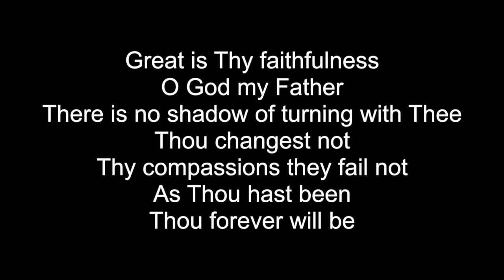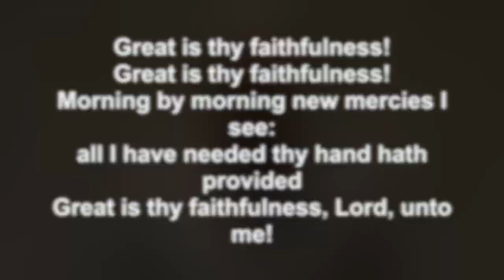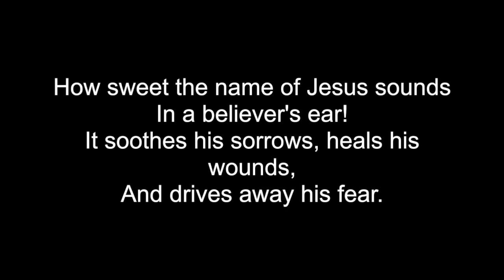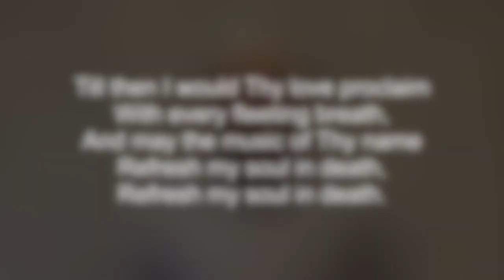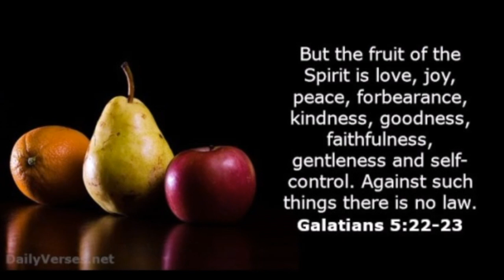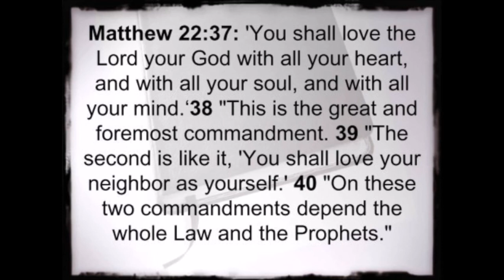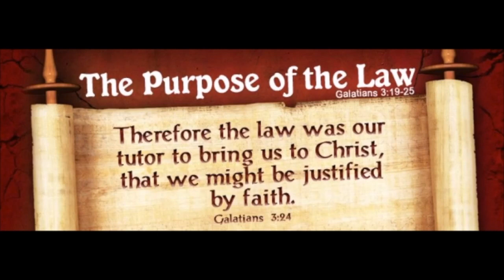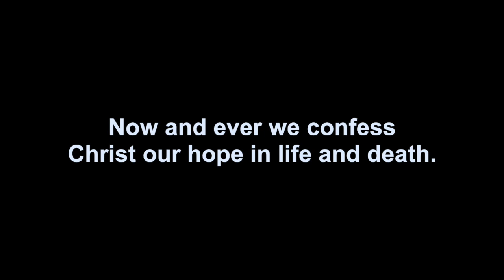Ladyfield Church Service 26th April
26th April Sunday Service